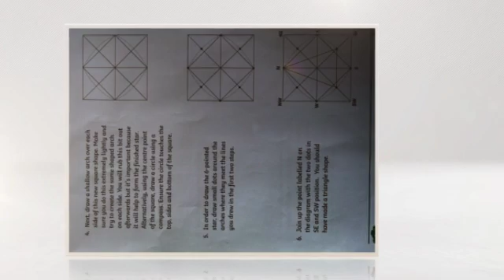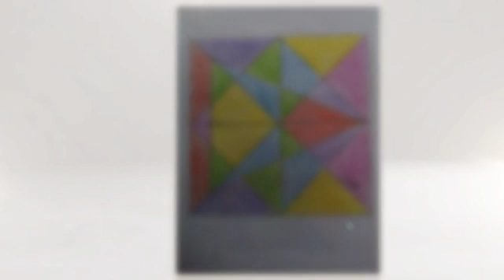Islamic Geometric Patterns, Part 1, BPS TMTGuMI